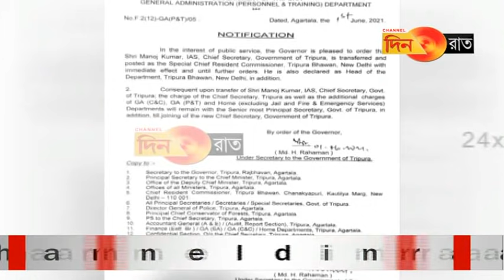নতুন মুখ্যসচিব অলক কুমার